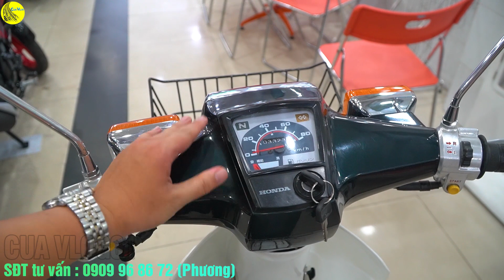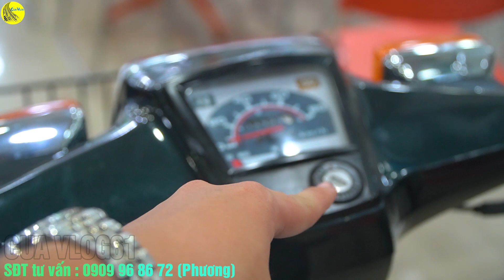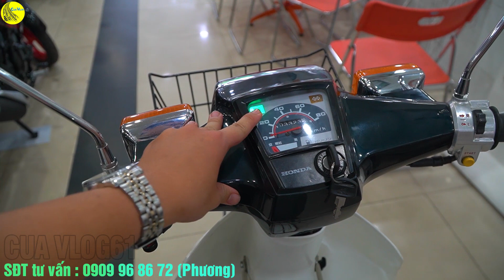CUA Vlog61 | XE CỔ SUPER CUB CUSTOM 70 ĐỜI 1994 | CẬN CẢNH CHI TIẾT TỪNG CON ỐC